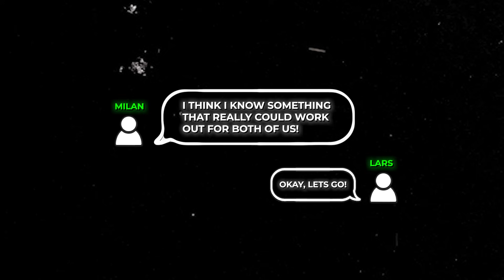How They Scaled Fashion Dropshipping To $600K/Month